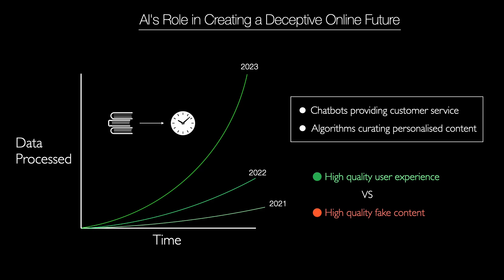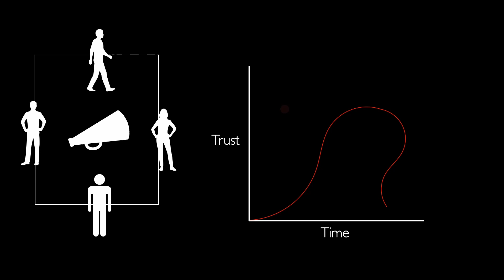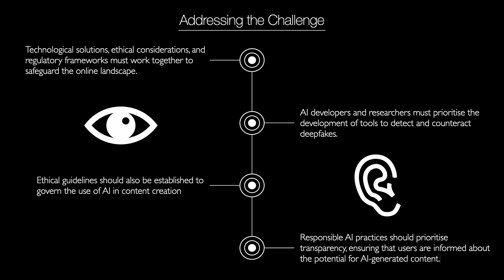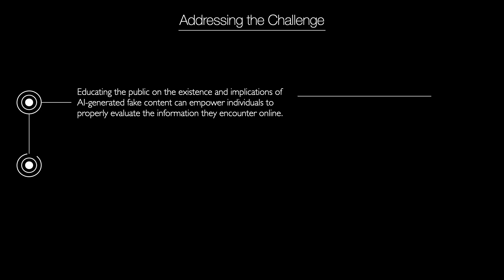The Internet is getting weirder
Explore How AI Might Shape a False Online Future.

Topics covered:
- Role of Artificial Intelligence in Creating a Deceptive Online Future
- The Threat of AI-Generated Fake Content in the Online Sphere
- How to lessen the threat of AI-generated fake content